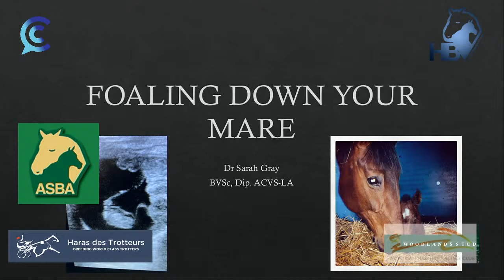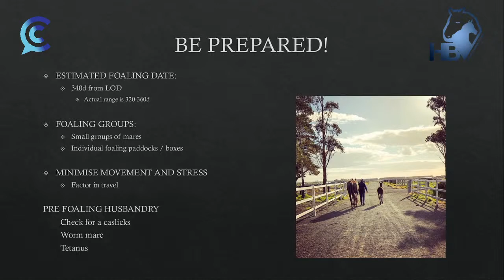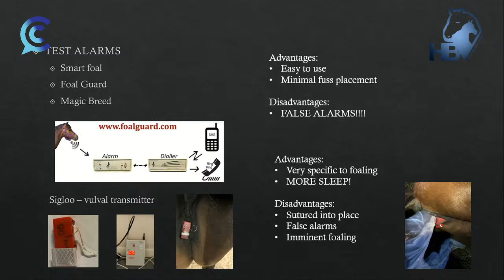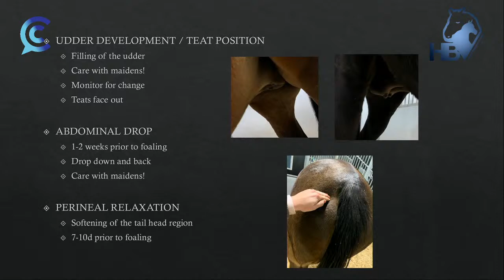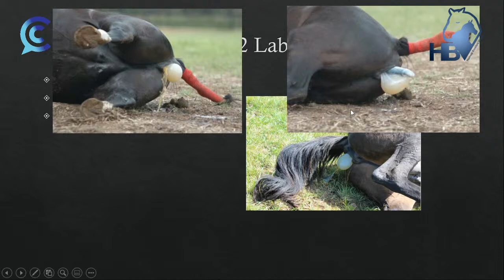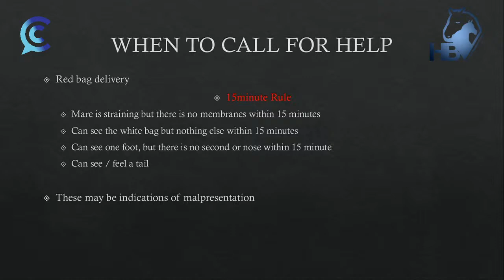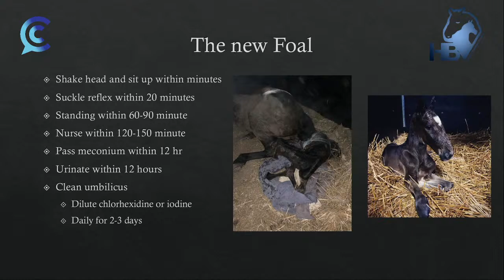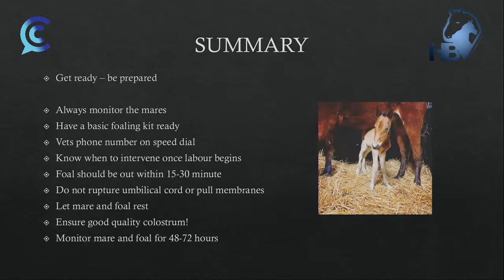Breed To Succeed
Breed To Succeed Ep.9
Dr Sarah Gray of Haras des Trotteurs talks about the most vital stage of making your investment come to fruition - foaling down. Doing it safely, the importance of supervised foaling and the options available for foaling alerts.